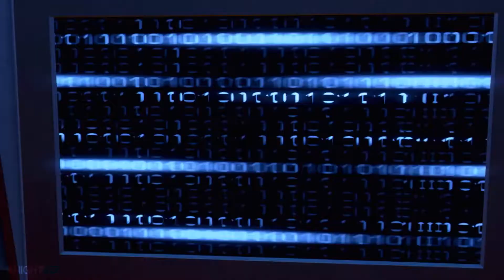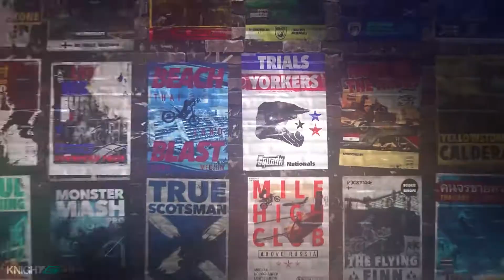StreamZ for 2020 - Trailer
Here's what you can expect at least on my stream for 2020.

All material used belong to their owners.

The Witchers will have "Lore-play", which means I'll have my notes and share my knowledge about the world, the books of the Witcher. They will also be heavily modded to look good (enough) in 2020.

More games will come! And we keep the current ones don't worry!

for a safer and faster web experience
Get good games while supporting charity and me